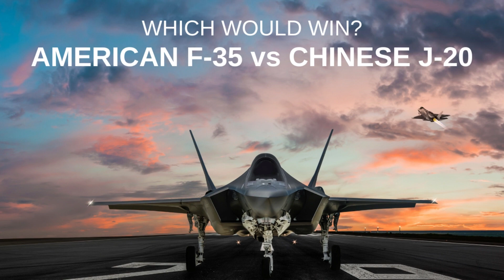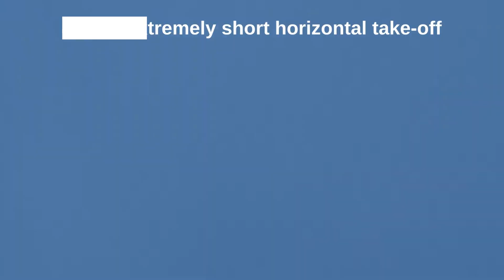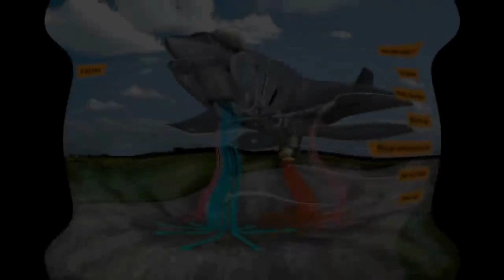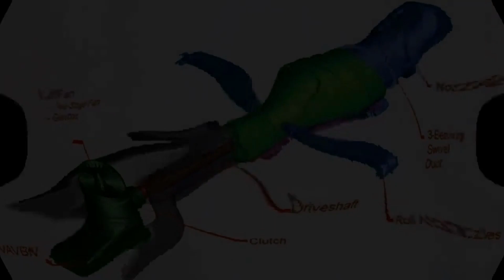American 𝐅-𝟑𝟓 𝐯𝐬 Chinese 𝐉-𝟐𝟎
On June 9, the United States decided to balance China's pressure on Asia after a Lockheed Martin F-35 plane crashed into a Chengdu J-20 two months earlier.

The only two fifth-generation fighter jets in production in the world, the Chinese Chengdu J-20 and the American Lockheed Martin F-35, had their first third degree encounter, marking one between two unfriendly fifth-generation fighters. .
The United States has deployed a significant number of F-35s in East Asia, including the F-35A used by the Air Force, the B-variant used on assault aircraft carriers by Marines, and the C-variant used on Navy supercars.
The J-20 and F-35 are two of the four fifth-generation fighter planes in service today, the first being a heavy aircraft, apparently adapted exclusively for air superiority missions, while the second is a single-engine aircraft, lighter, which has been designed to be affordable, large number and have lower operating costs. America's fifth-generation heavy fighter, the F-22 Raptor, is similar in weight to the J-20.

The first model, entitled F-35A, is a CTOL (conventional take-off and landing) aircraft, the take-off and landing capacity being a common one, typical of aircraft destined for ground bases, F35-A being designed for use by the US Air Force.
Being a 5th generation multi-role fighter aircraft, the F-35 will be 8 times more effective in ground attack missions and 4 times more effective in air defense missions compared to the next generation aircraft. The F-35 will be able to perform missions that today require the use of several aircraft, thanks to advanced sensors and stealth technology, which makes it almost impossible to detect even by anti-aircraft systems.
The F-35 is the first supersonic aircraft, invisible to radar, that can take off from a short surface and land vertically.
Because the aircraft's intelligent systems accumulate all the information related to the battlefield, the pilot has access to an overview of it. All information appears on a display integrated in the helmet worn by the pilot, who has the ability to see infrared images, including under the aircraft.